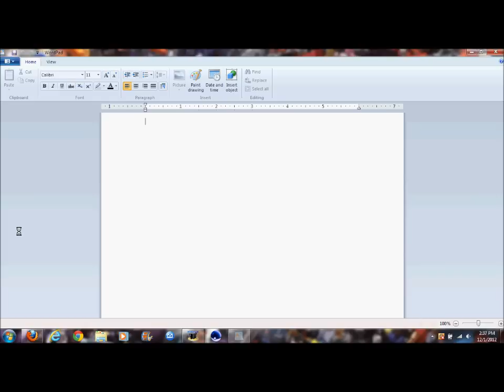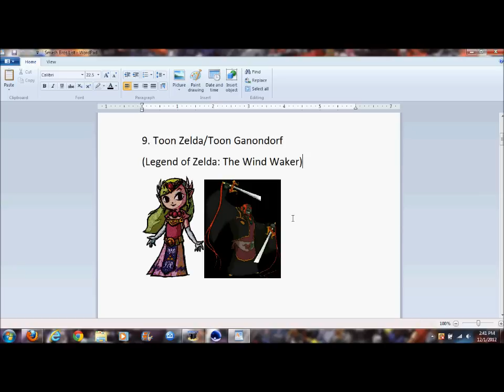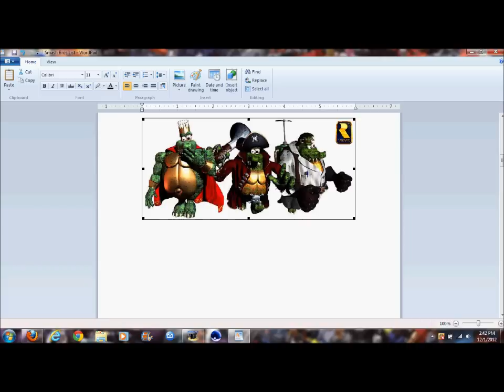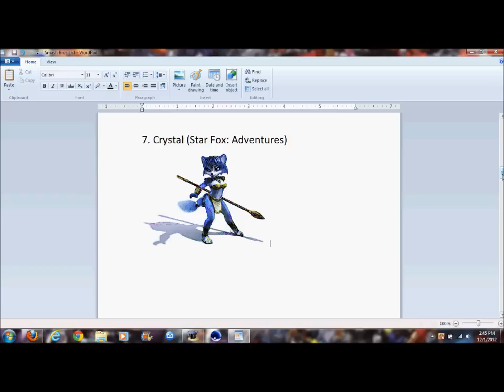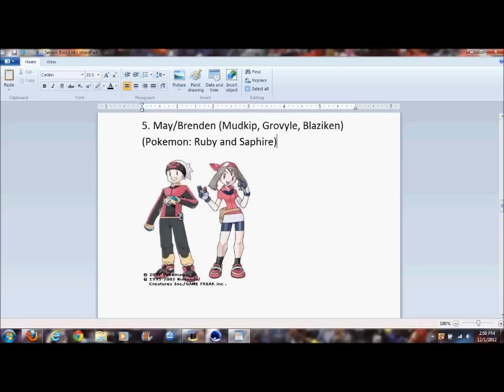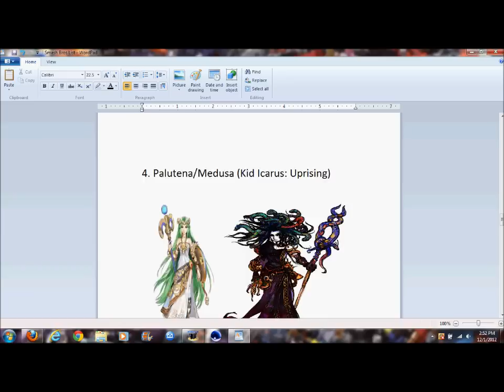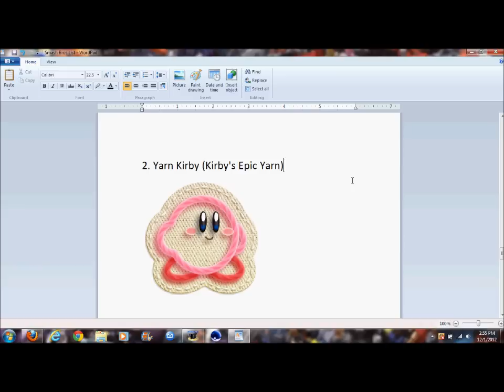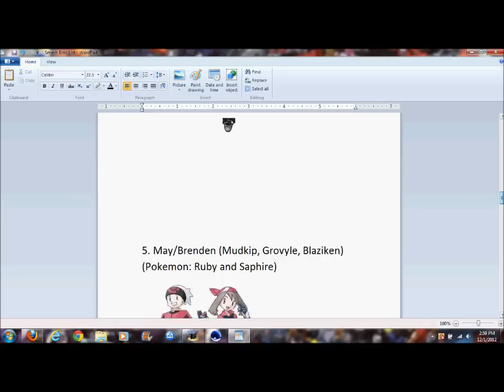My Opinion: Top 10 Characters for SSB4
(My list will be different then yours so don't hate.) I think that there are some characters that need to be in the next Smash game and I am going to tell you which ten I think are the most likely. WIll any of your favorites be in here? Wacth to find out. Enjoy